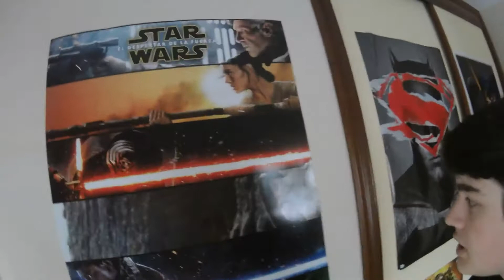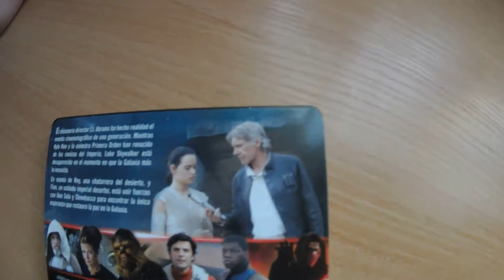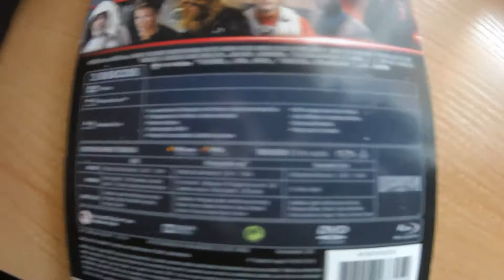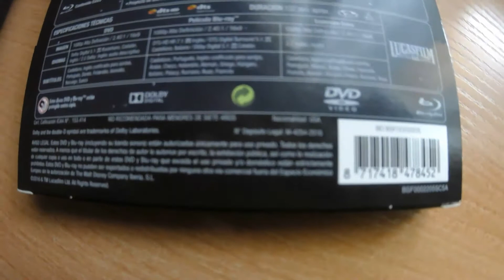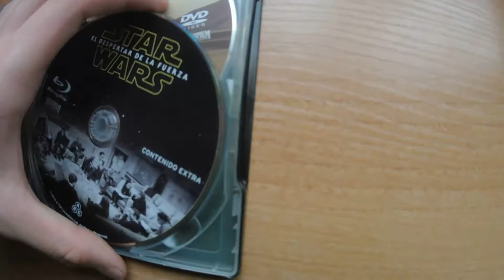Unboxing Star Wars episodio VII (Caja Blue-ray, DvD y Contenido Extra)